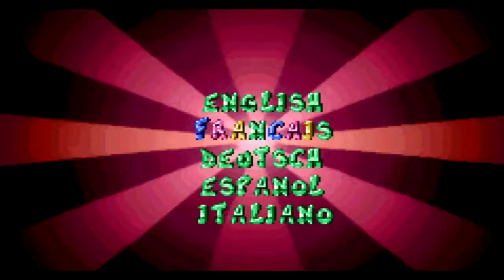Les stalactites de Skops - Let's Play Rayman Advance [FR] Partie 9/10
Hoy !

Voici la 9ème partie du Let's Play sur Rayman Advance sur GameBoy Advance !

J'espère que cette vidéo vous plaira, n'hésitez pas à me donner votre avis par un commentaire, un like ou un partage ! ;)